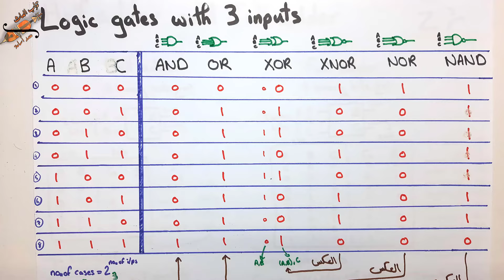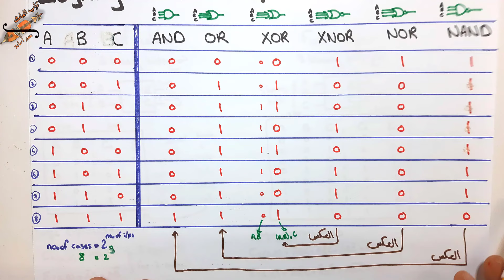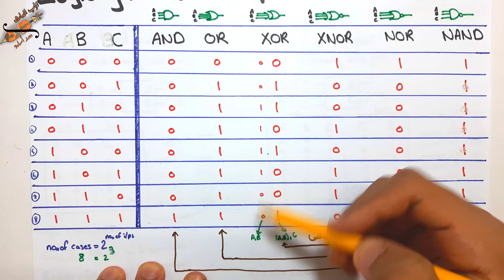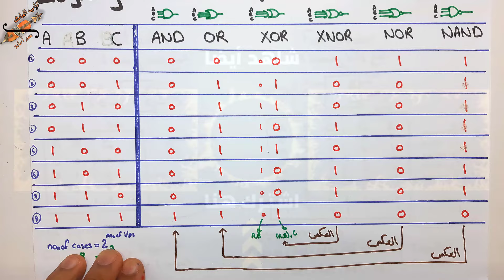All Logic gates | شرح عربي | شرح جميع الدوائر المنطقية في 5 دقائق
شرح عربي لجميع دوائر المنطق (Logic Gates) مثل AND | OR | NAND | NOR | XAND | XOR | NOT
▬▬▬▬▬▬▬▬▬▬▬▬▬▬▬▬▬▬▬▬▬▬▬ محتويات الفيديو  ▬▬▬▬▬▬▬▬▬▬▬▬
0:00 - البداية
0:09 - 2 input Logic gates مقدمة
0:32 - 2 input AND gate شرح
1:02 - 2 input OR gate شرح
1:23 - 2 input XOR gate شرح
1:43 - 2 input XNOR gate شرح
1:58 - 2 input NOR gate شرح
2:06 - 2 input NAND gate شرح
2:15 - 2 input Logic gates ملخص
2:35 - 3 input Logic gates مقدمة
2:50 - 3 input AND gate شرح
3:08 - 3 input OR gate شرح
3:30 - 3 input XOR gate شرح
4:52 - 3 input XNOR gate شرح
5:02 - 3 input NOR gate شرح
5:09 - 3 input NAND gate شرح
5:19 - 3 input Logic gates ملخص
🔔 للحصول علي السلايدز المستخدمة في الشرح